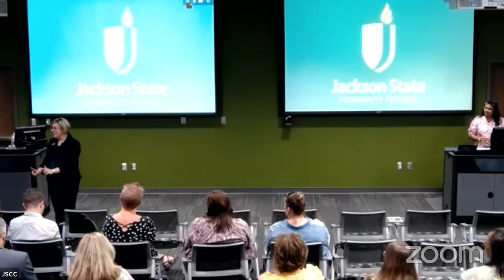JSCC Presidential Open Forum with Candidate Dr. Jennifer Lopes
Join us as we interview Dr. Jennifer Lopes, Presidential Candidate for Jackson State Community College.

Dr. Jennifer Lopes, vice president of academic affairs at Jackson State Community College. She earned a Doctor of Education in Curriculum and Instruction at the University of South Carolina; a Master of Arts and a Bachelor of Arts, both in Romance Languages at the University of North Carolina at Chapel Hill.